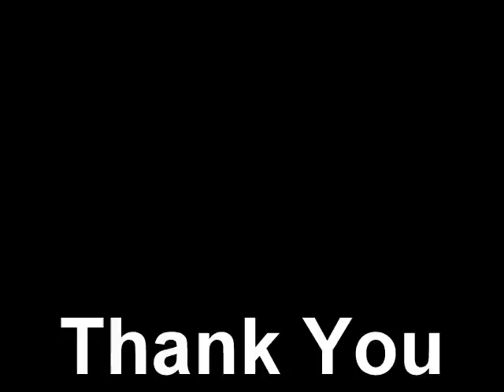Marriage Anniversary Manish Tiwary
On the occasion of our marriage anniversary !!